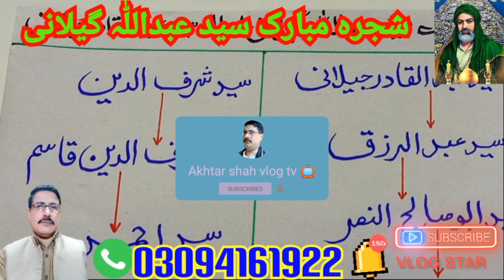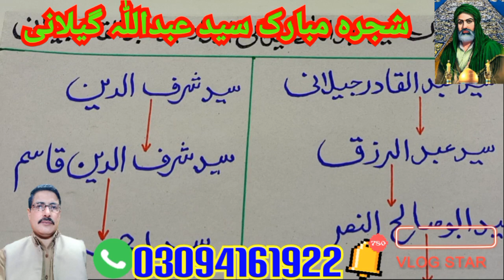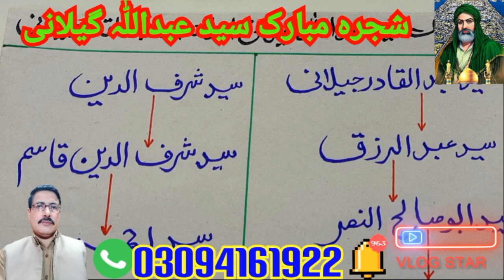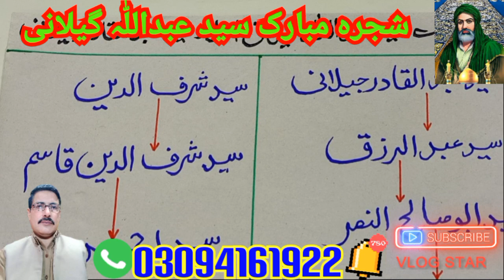شجرہ مبارک سید عبداللّٰہ گیلانی اولادِ سید عبدالقادر جیلانی @#(Akhtar shah vlog tv 📺 2990)